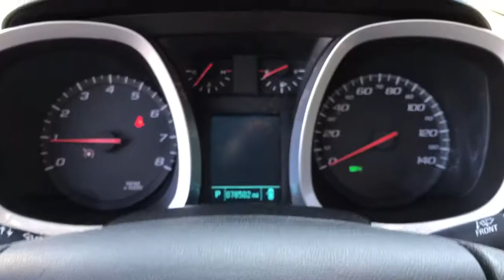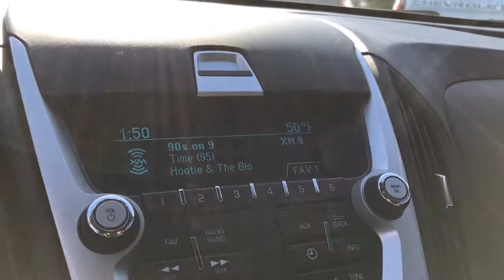2015 Chevrolet Equinox Midland, Freeland, Sanford, Bay City, Beaverton, MI 20125552T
Black Used 2015 Chevrolet Equinox LS available in Midland, Michigan at Garber Chevrolet Midland. Servicing the Freeland, Sanford, Bay City, Beaverton, MI area.

CLEAN CARFAX LS Series! Local Unit! Rear Folding Seat! 4D Sport Utility 2.4L 4-Cylinder SIDI DOHC VVT 6-Speed Automatic with Overdrive FWD Black Black Cloth. 2015 Chevrolet Equinox Black LS FWD 6-Speed Automatic with Overdrive 2.4L 4-Cylinder SIDI DOHC VVT Odometer is 39091 miles below market average! 22/32 City/Highway MPG Awards:* JD Power Initial Quality Study JD Power Dependability Study * JD Power Initial Quality Study * 2015 IIHS Top Safety Pick * 2015 KBB.com 10 Best Used Family Cars Under $15000 * 2015 KBB.com 10 Best Used Compact SUVs Under $15000